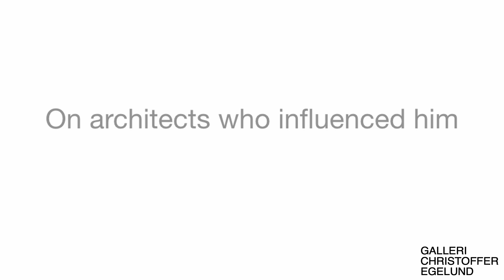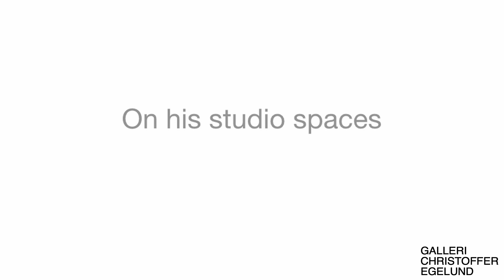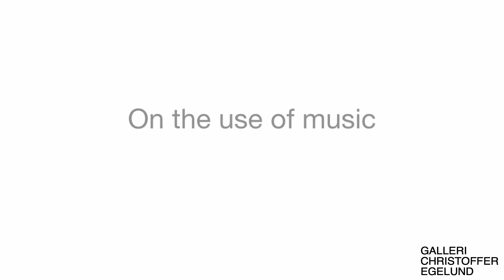Meet the Artist: EAMON O'KANE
Presenting this weeks artist: EAMON O’KANE.
Meet Odense based Belfast born artist Eamon O’Kane talking about his paintings, architecture and studio spaces.
The interview is made by our gallery assistant Krystiana.

The idea of physical space is present in all areas of Eamon O’Kane’s works. The artist creates using mediums such as installation, painting, drawing, film, video, animation and photography. This multiconceptual approach to his practice gives him room to experiment with the theme of space. Architecture is a practice of designing and constructing buildings and Eamon O’Kane uses these activities to design and construct artworks. It may not be a coincidence after all since he mentions he initially wanted to become an architect.

Eamon O’Kane (b. 1974) is an Irish artist who lives and works in Denmark and Norway. Since 2011, he has been a professor of Visual Art and Painting at Bergen Academy of Art and Design, Norway. O’Kane’s multi-disciplinary practice has consistently been drawn to architectural contexts, whether in his Froebel Studio installation works that explore environments of play, or else in works such as Glass House that presented a scaled model of Philip Johnson’s iconic Glass House which was exhibited at California 101 in San Francisco and then at his first museum solo exhibition to mark the 50th anniversary of the Sheldon Museum in Lincoln, Nebraska. He has participated in numerous biennales including EVA, Limerick, Luleå Biennal, Norwegian Sculpture Biennal, and Dublin Contemporary.